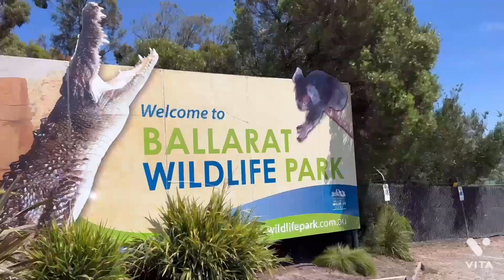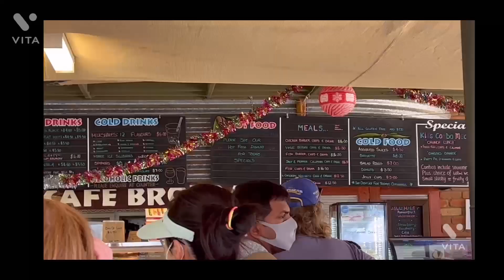Ballarate Wildlife Park | By Public Transport | Victoria | Australia